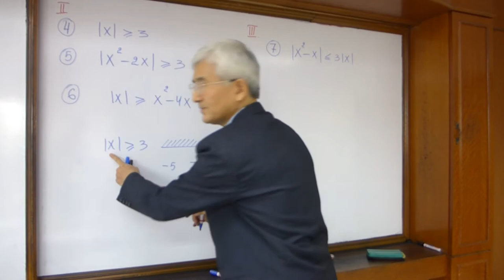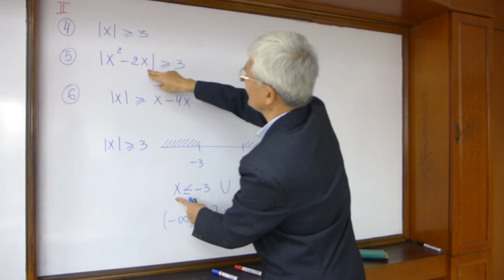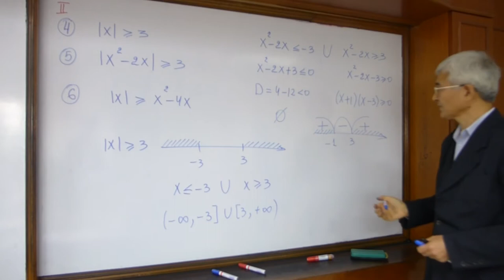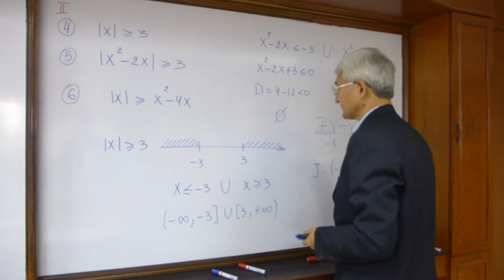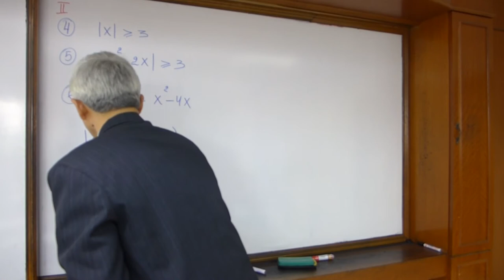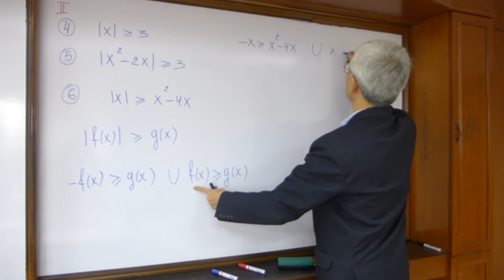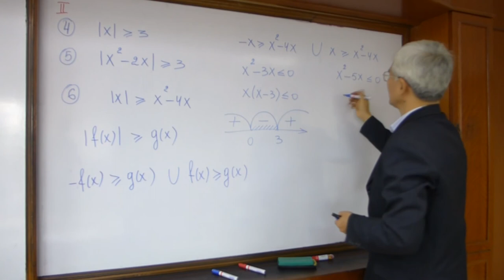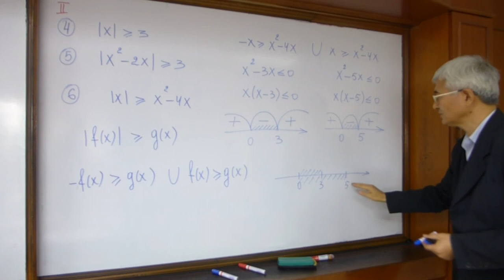Modulli tengsizliklar II